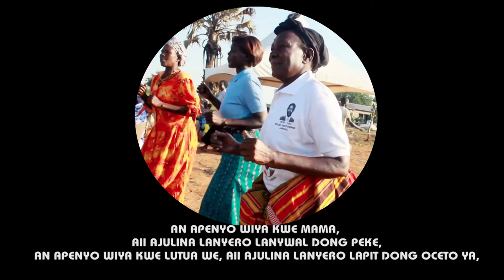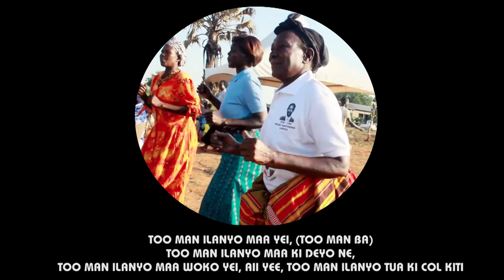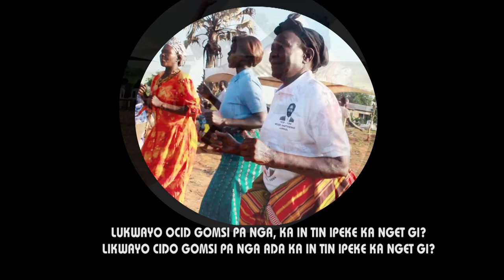MEGO AJULINA LANYERO LYRICS-LEO PaLAYENG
IN LOVING MEMORY OF MOTHER AJULINA LANYERO, DAUGHTER OF KAL PURANGA, LYRICS/COMPOSITION & PRODUCTION BY LEO PaLAYENG KENNA